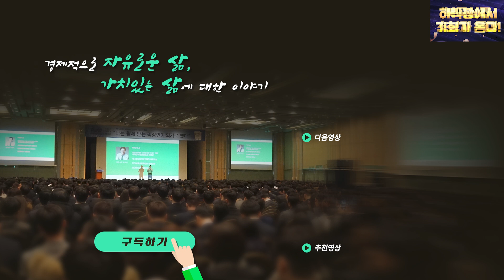1살이라도 젊을 때 깨달아야 할 것들 (예나아빠)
※타임스탬프※
00:14 2014년의 부동산 시장 분위기와 특징
02:00 지금 하락장의 대응전략
03:37 부동산 투자에서 인맥의 중요성, 관리법
06:56 투자에 도움이 되는 공인중개사 알아보는 방법
08:34 공인중개사 이외에 필요한 인맥들
10:18 조금이라도 싸게 사려고 '이것까지 해봤어요'
11:40 '읍소 전문가' '읍소 장인' 썰 ㅋㅋ
14:17 현타가 찾아왔을 때를 위한 조언